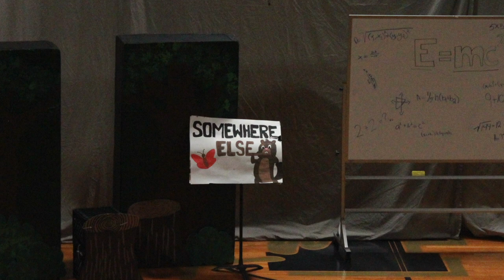Knightly News 4, 2021-22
This 'montage' version of the Knightly News looks back at the fall play "Robin Hood" and football cheerleading.